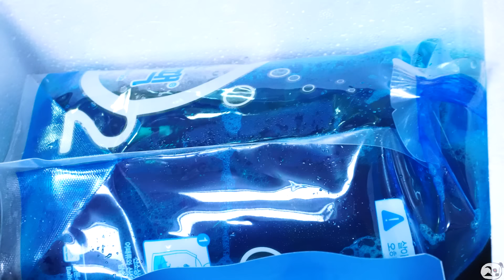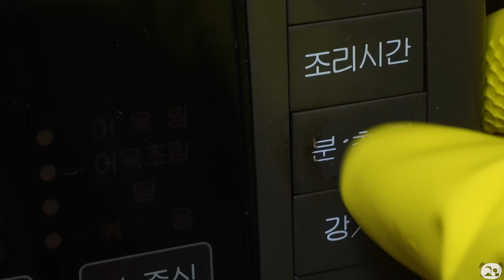ASMR SPICY SEAFOOD, 해물찜 먹방, OYSTER, 굴 먹방, SPICY ENOKI MUSHROOM, 팽이버섯 먹방, OCTOPUS, SHRIMP 먹방MUKBANG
Please turn on the captions before you watch! :)

자막이 준비되어 있어요!ㅎㅎ

♡♥ eating start! 5:28 ♡♥